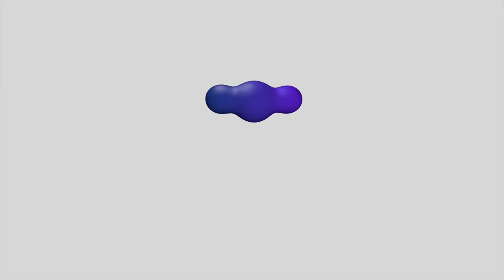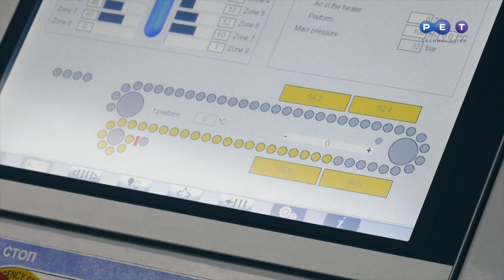Automatic stretch blow molding machine APF-Max 4L for 0.2 – 3.0 L PET bottles, up to 8000 bph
PET stretch blow molding machine APF-Max 4L is used to produce 0.2 – 3.0 L bottles with output up to 8000 bph. New concept and innovative design. This automatic blow molder is widely used to produce PET containers for the industries as follows: water and beverages, dairy products, vegetable oil and vinegar, chemicals and cosmetics, automotive. Types of PET packaging
• PET bottles with custom design
• Asymmetric PET bottles
• Hot fill PET bottles

Key advantages of the PET stretch blow molding machine APF-Max 4L:
• All-electric configuration
• NIR heating system
• Low energy consumption
• Double air recovery system
• Wide range of preform neck finishes: 18 – 48 mm
• Quick change of blow mold and neck finish
• User-friendly concept and innovative design

The program, as well as the manuals for the PET stretch blow molding machine, are available in languages depending on the customer’s location. PET Technologies service centers and representatives in Europe, Asia, North and South America provide maintenance and start-up of PET bottle blowing equipment.